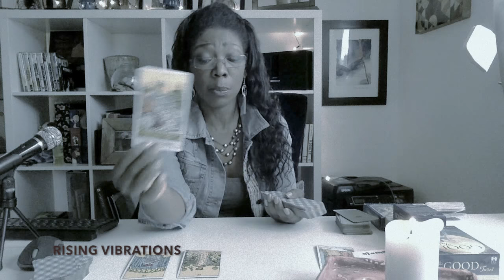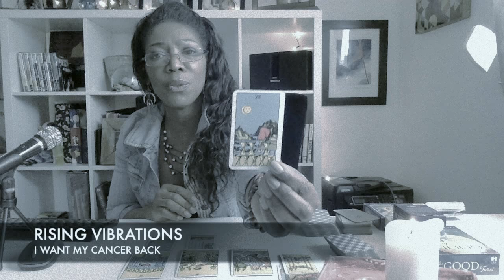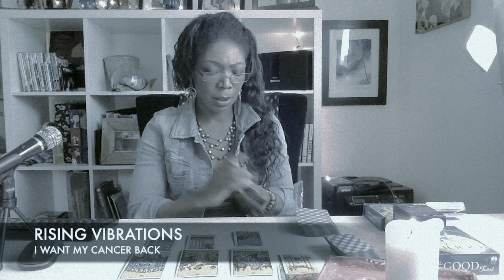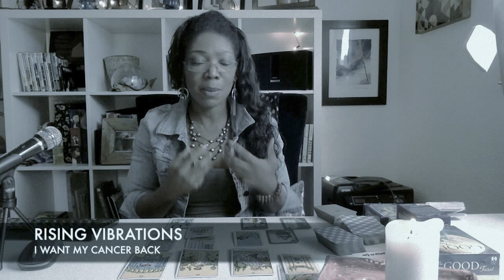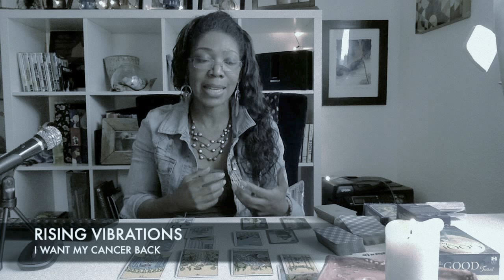CANCER MARCH & APRIL TAROT 2018 - I WANT MY CANCER EX BACK